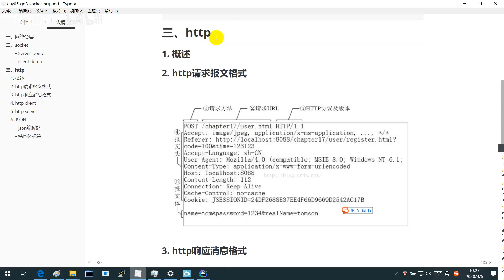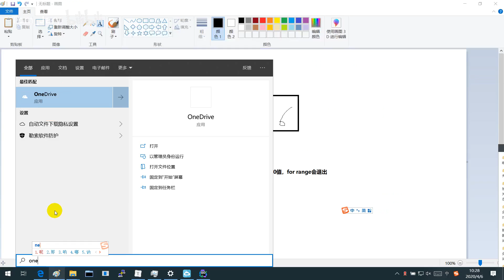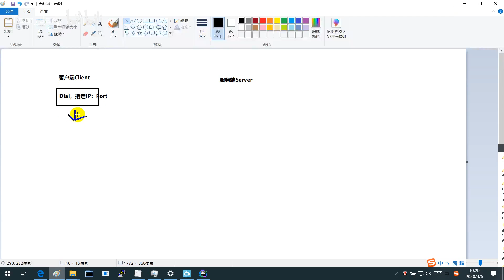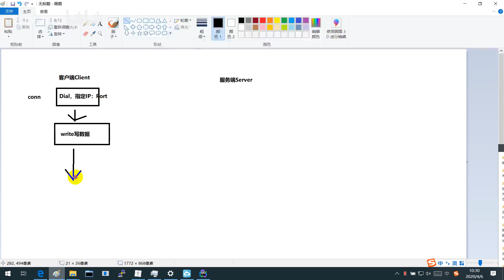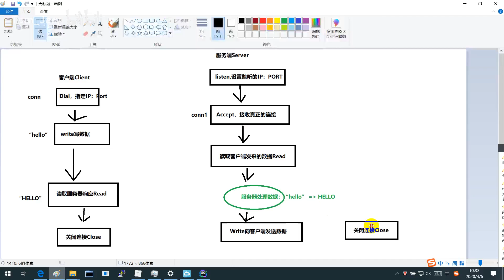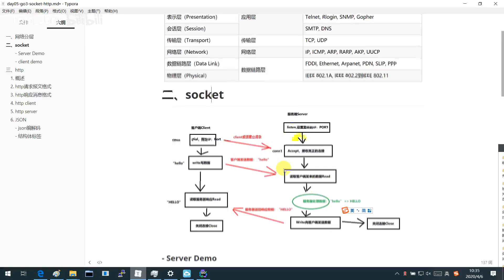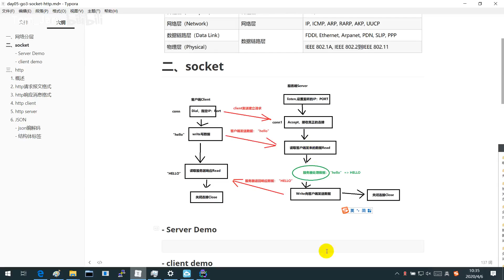2021年Golang从入门到微服务 039 01 socket client server通信过程分析